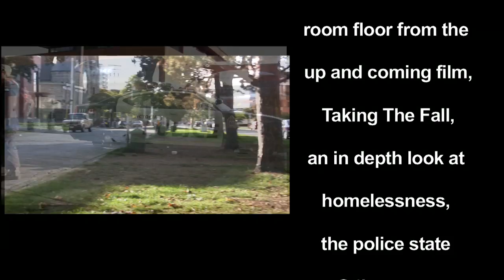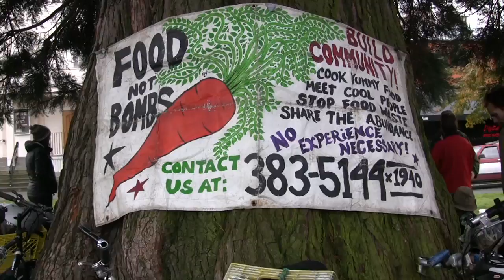thaw presents "Food Not Bombs"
Luke (apparently a zombie) talks about what Food Not Bombs is all about.  For well over 15 years Pandora Green has been a thriving peoples park filled with events such as this one.  Food Not Bombs serves every sunday @ 3:30 @ the Sequoia Tree, corner of Vancouver and Pandora.